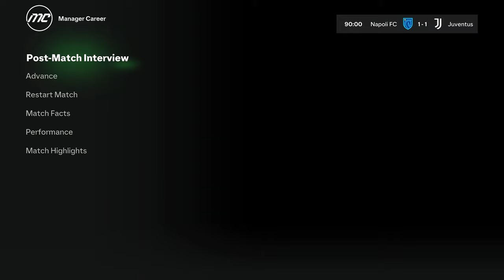Onana joins us - Juventus Career Mode S2EP1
Juventus Career Mode in FC 24

This FC 24 gameplay is recorded on PC in 4K 60fps

Can we bring Juventus to the top of the Serie A? Maybe also win the Champions League? Let us find out

Watch how we navigate the complex aftermath of Pogba's suspension, turning adversity into opportunity. With star players like Federico Chiesa, Dusan Vlahovic. We're determined to bring silverware back to this club